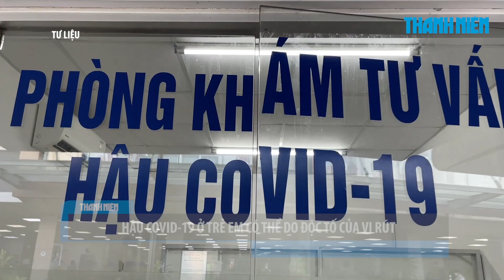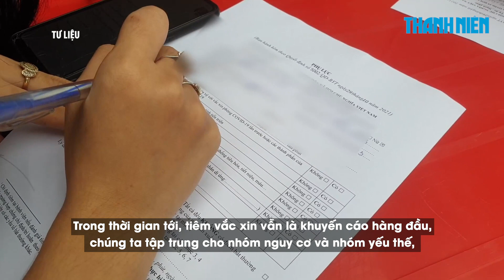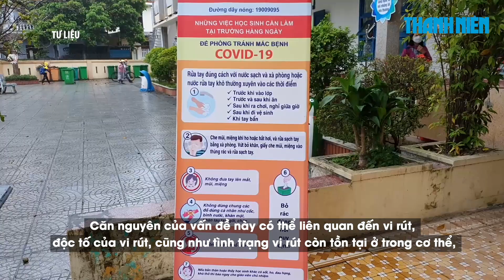Hậu Covid-19 ở trẻ em có thể do độc tố của vi rút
Hầu hết các trẻ mắc Covid-19 đều nhẹ và phục hồi nhanh hơn người lớn. Tuy nhiên, một số ít trẻ có triệu chứng hậu Covid-19 ở các mức độ. Sự tồn tại của vi rút và độc tố của chúng có thể là tác nhân

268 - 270 Nguyễn Đình Chiểu, Phường Võ Thị Sáu, Q.3, TP HCM